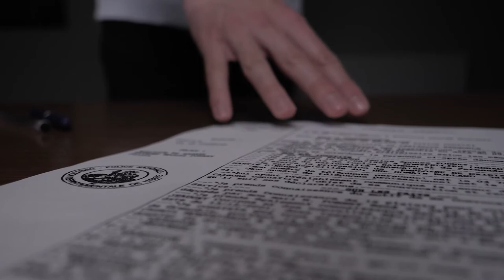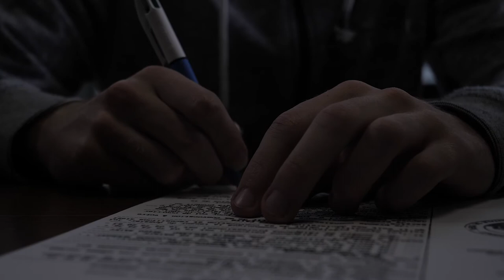JTS - Teaser 2018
Festival du Film d'Un Jour, un Festival de l'Association des Etudiants de l'Université de Technologie de Belfort-Montbéliard.
Teaser réalisé par l'équipe JTS de ISAE-Supaero à Toulouse.
Thème des teasers "La dernière fois"